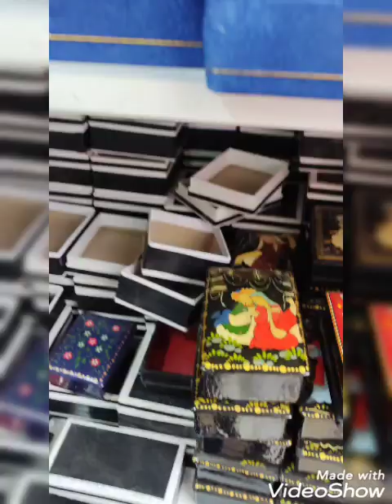Чорсу базар Тошкент экскурсии 2023января